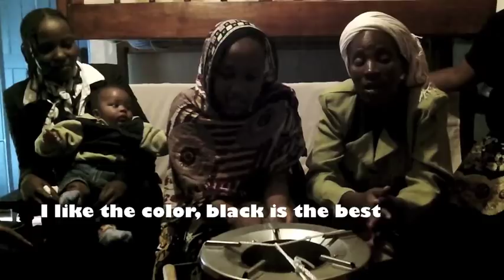BURN Manufacturing - Tank Charcoal Stove Field Report 1 - Clean Cookstove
BURN Manufacturing Corporation was created to address the enormous need for high-efficiency cookstoves in the developing world where nearly 3 billion people rely on biomass fuels such as wood, charcoal and dung for cooking. The burning of biomass in inefficient cookstoves produces life-threatening smoke, which tragically kills nearly 2 million people each year -- mostly women and children. This is more than double the number of deaths caused by malaria each year. Harvesting fuelwood also drives deforestation. Kenya, for example, consumes 3.5 million tons of firewood every year, more than double the estimated annual sustainable yield of 1.5 million tons.  In order combat these social and environmental catastrophes, BURN will manufacture and sell 3 million stoves in East Africa by 2022.

The BURN designed JikoPoa stove design was recently selected by Inhabitat.com as one of "Four Cooking Stove Designs That Can Save the World."  BDL's latest design, the Charbelle, has demonstrated a 50% fuel reduction as compared to the currently available improved charcoal stove.

Led by Peter Scott, one of Foreign Policy Magazine's Top Global Thinkers of 2010, BURN has over 160 combined years of experience in manufacturing and stove design. BDL team members have trained stove manufacturers in over 20 countries.  By coupling BDL's state-of-the-art design and BURN's modern manufacturing expertise, BURN is poised to dominate the biomass cookstove sector in East Africa.

Through this venture BURN will: impact 16.5 million people, save over $609 million in fuel savings to the end user, reduce time collecting firewood by over 727 million hours, save over 106 million trees, avoid 18 million tons of greenhouse gas emissions into the atmosphere.